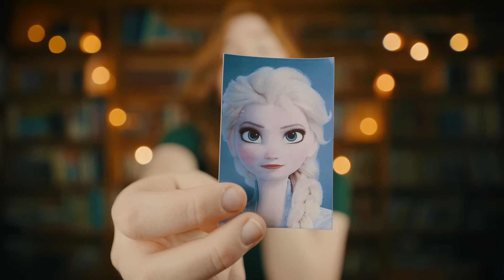Elsa Sings Famous Disney Princess Songs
Hey Everyone! It's Bless! Today Craig made Elsa sing other Disney Princesses Songs. I think she did pretty good with some of them! And some she did not haha.

Which Disney Song by Elsa was your favorite?